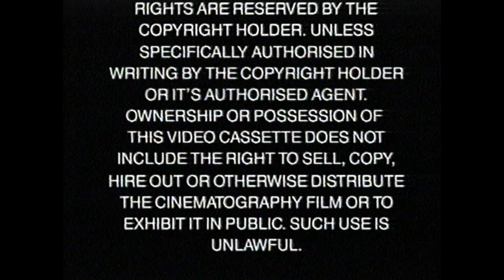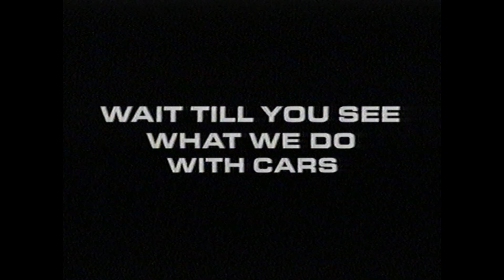VHS Opening #928 Opening to my 2006 South African VHS of Brother Bear 2